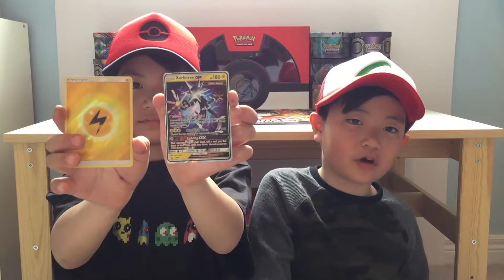200 SUBS! THANK YOU! GIVEAWAY WINNER ANNOUNCED!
And as promised, they announce the winner of their Pokebros200 Clanging Thunder Theme Deck Giveaway!